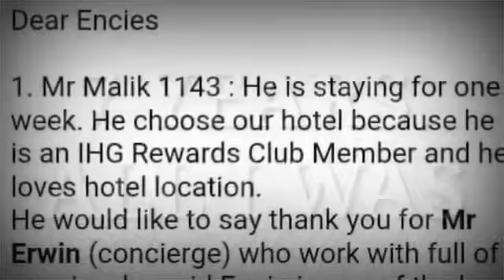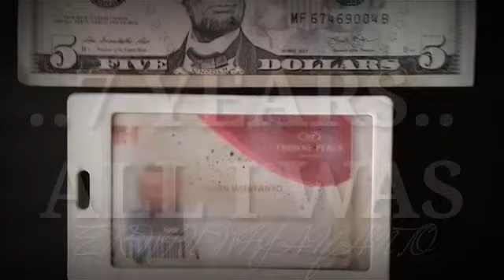|TheBest 2015/2018|CPS/Po|Hotel|ERWINWIJAYANTO|kota semarang